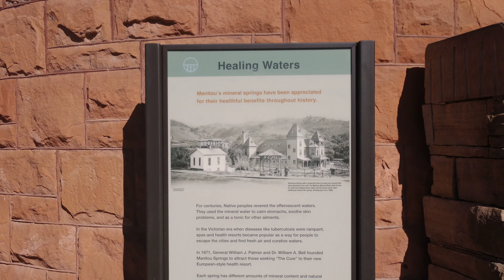Shoshone Spring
Healing Waters in Manitou Springs Colorado 4k